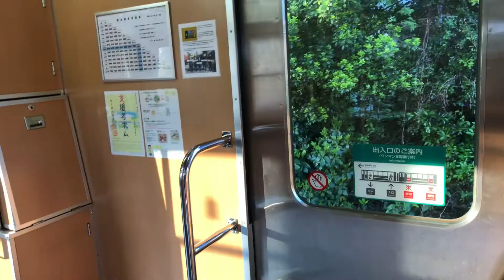上総中野駅 いすみ鉄道の始発列車 2018.04.20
First train of Kazusa-Nakano station Isuimi railway
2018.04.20 (金)  05時42分頃から撮影